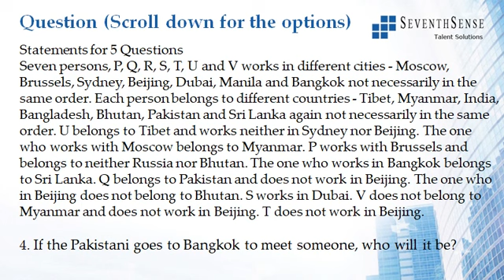Seating Arrangements Question 099